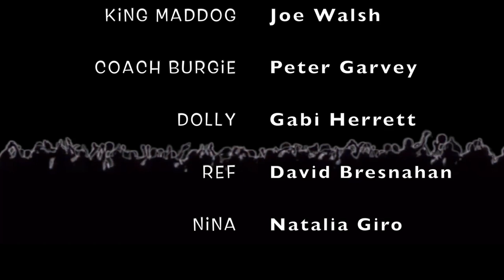Patrick The Clown in 'Fisty Cuffs'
Patrick The Clown returns for the fight to end all fights. Watch as our comical mime steps into the ring with King Maddog and fights for his life and the woman he sort of likes, a bit, kinda. Physical comedy at its best.

Filmed at last years summer Kaberet in Manchester with the help of the talented director David Scott Nobel.

Acting talents of Pete Garvey, Gabbi Herret, Natalie Giro, David Bresnahan and Joe Walsh.

Sound by yours truly and vastly improved upon by Chris Taylor at Noiseboy Studios.